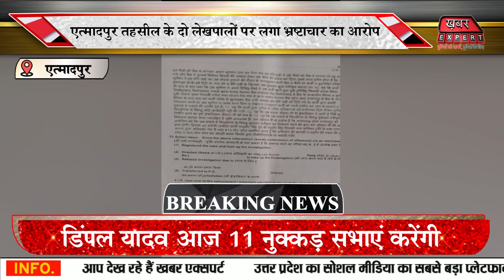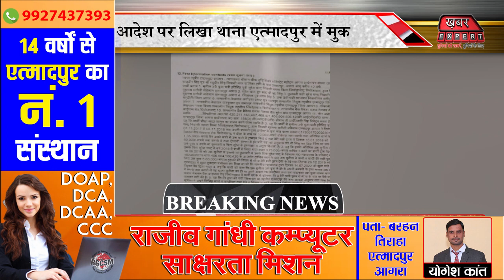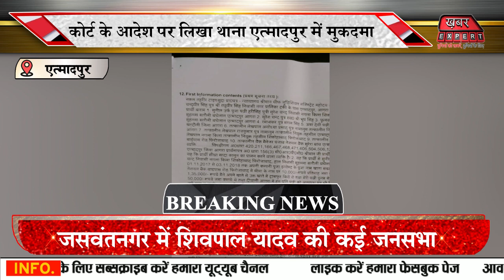Etmadpur : युवती ने नकली कागजों से रचा लाखों का खेल, खेल मे बैंक मैनेजर और लेखपाल भी शामिल ...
Russia Declares Ceasefire | Russia-Ukraine War Day 10 Live News

Russia-Ukraine Conflict | Election 2022 | Vladimir Putin | Breaking News | Hindi News